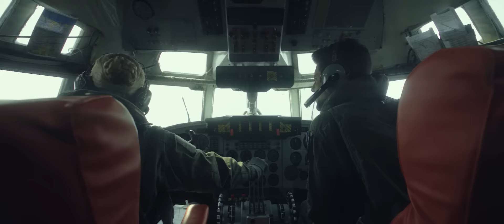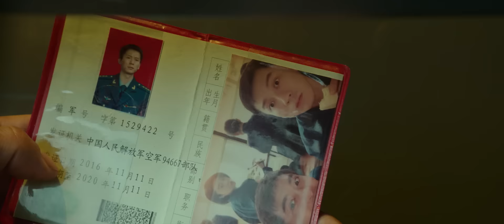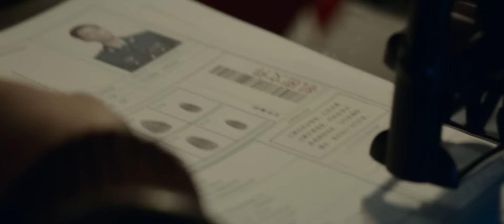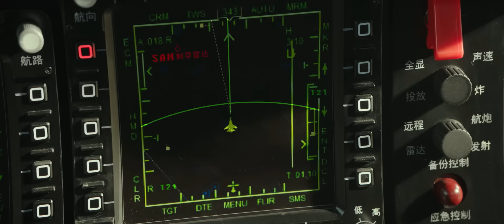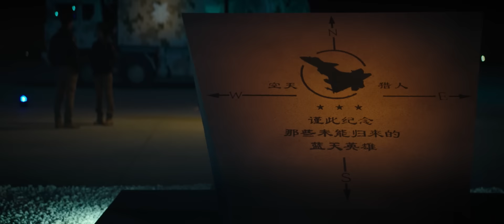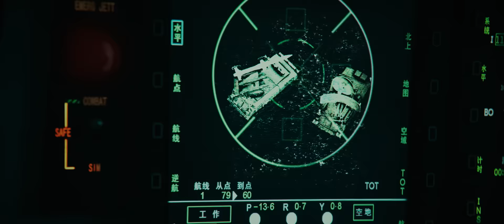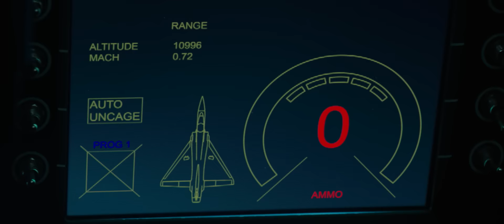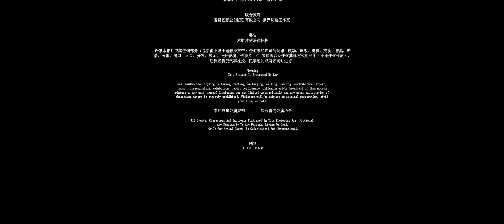"Podniebny Łowca" 2017 HD Lektor PL cały film!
Po ukończeniu szkoły lotniczej grupa pilotów dołącza do elitarnej jednostki wojskowej.